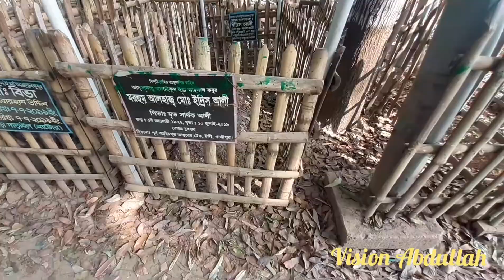কেন কবর যিয়ারত করবেন।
কবর যিয়ারত এর উপকারিতা।